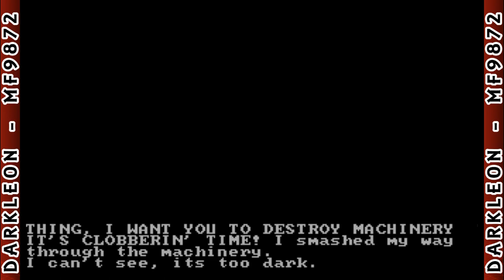Questprobe - Featuring Human Torch and the Thing - [ 1985 - DOS - Full Playthrough ]